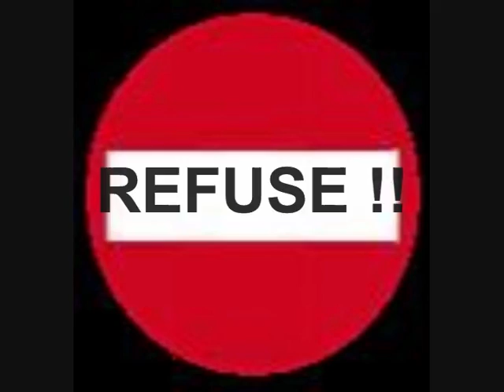Le film d'adieu de Christoph Blocher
L'hommage au désormais plus célèbre chômeur d'hélvétie.
Tschüss Christoph!
Adieu Blocher